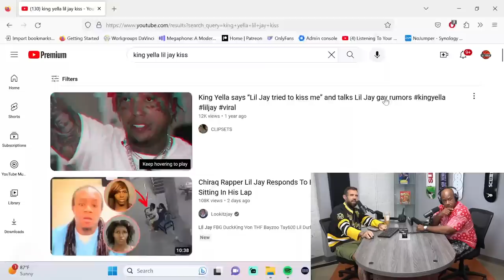6ix9ine & Kodak, King Von Goes to PC & 03 Greedo Telling???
Adam and Wack return to give their rundown on the latest headlines, and it is entertaining beyond belief!

0:00 Wack going to Florida to link up 6ix9ine and Kodak Black, and Adam talks about his relationship with 6ix9ine
3:10 Wack100 explains his experience making the song with 6ix9ine and Kodak Black 5:10 Wack100 on how he got 6ix9ine and Kodak Black together to finally record a song 9:40 Wack100 on the vibe with 6ix9ine and Kodak Black, and why Kodak decided to make the song
13:30 Adam asks about the beef between 6ix9ine and Anuel AA, and Kodak's lyrics
16:20 Wack says he’s anti-snitch when it involves his inner circle, and says Kodak has beef with Boosie
21:30 Wack100 talks about linking up Kanye West and Vladimir Putin
23:10 Wack100 on 6ix9ine’s transition into the Latin American market
24:00 Wack100 says Adam shouldn’t have let Lena do the tape with Jason Luv
24:20 Wack100 asks Adam what’s going on with AB
30:30 Wack100 told Snoop Dogg that Snoopy Badazz is a snitch
34:30 Adam says Shoreline Mafia was the biggest most recent rappers to come out of LA
37:00 Wack says saying Pause is questionable in itself, Adam says the LA street rap scene has been uneventful
43:30 Wack100 says Adam milked the Lena tape as much as they could, and wants to give him a Zeus show
47:00 Adam asks Wack100 about the 03 Greedo snitching allegations
52:00 Adam asks Wack100 about King Von requesting to go into PC for “being gay”
1:01:00 Adam asks Wack100 about Lil Jay’s video from prison, being with a tr*ns person
1:05:30 Wack100 says even if Lil Jay is gay, he’s still a shooter
1:08:10 Adam says it's bad when jail footage of rappers gets leaked
1:14:00 Adam asks Wack100 about the Drake interview where he mentions Tyga
1:16:05 Adam talks about FYB J Mane wanting to be a pornstar
1:22:00 Adam and Wack100 discuss Keefe D’s house getting raided, and who really k__ Tupac
1:24:00 Adam asks Wack100 why he never made any content with Suge Knight, and Wack100 speaks on Tasha K
1:36:10 Adam asks Wack100 about Tasha K interviewing his ex-girl
1:37:00 Adam and Wack pay their respect to Gillie The Kid after losing his kid
1:47:40 Adam asks Wack100 about his relationship with Christopher Lovejoy, and if he would do a podcast with Crip Mac
1:55:10 Wack100 says the YNW Melly trial will end on a hung jury, and says 6ix9ine is banned from Rolling Loud